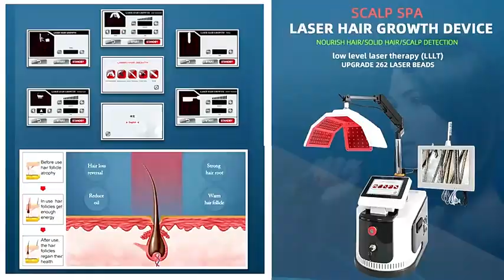LLLT 650nm Diode Laser Hair Regrowth Machine | $100k Bonuses in Description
To buy this hair regrowth machine from aliexpress, click the following link;